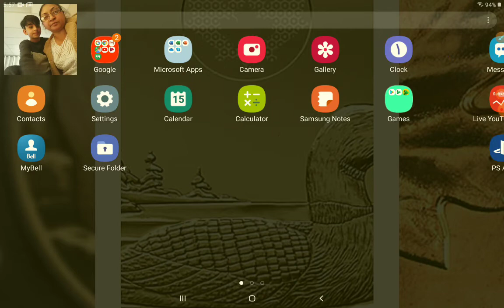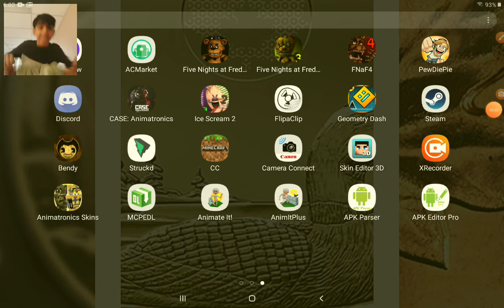I don't know what to name this video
So me and my mom did a collab video and the last time was sooooooo long ago maybe 5/6 years ago yea it was a very long time but the reason why we did not do a collab video was because are channel took a turn actually I did not have a channel back then and now today I'm 2/1 months into youtube but are channel took even more of a turn because she was not posting videos and I was and now we're both coming back with videos hope you enjoy